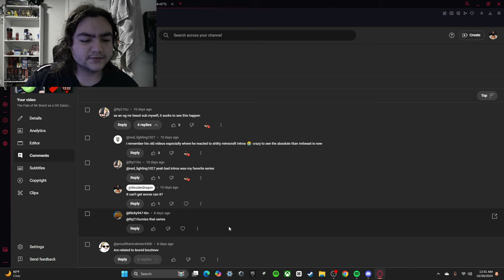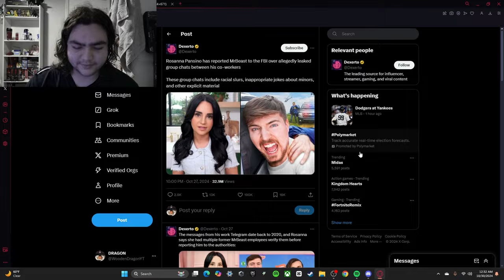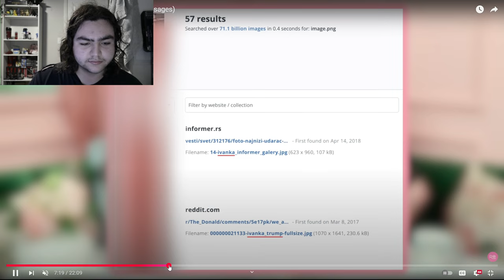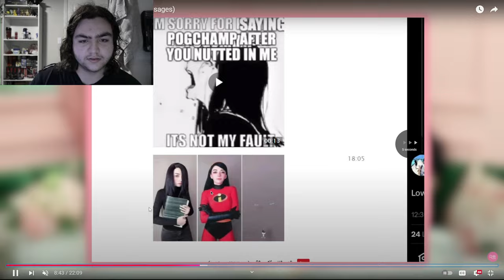Mr Beast Got Worse (Really Bro)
I forgot to Record on the good mic